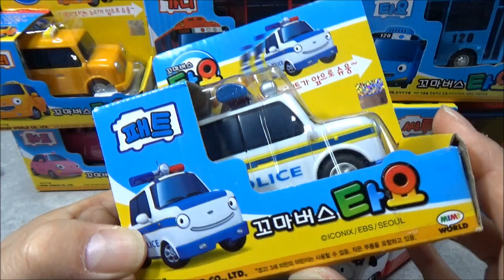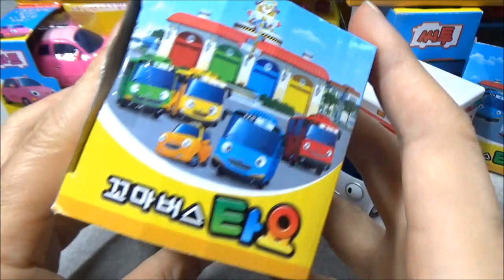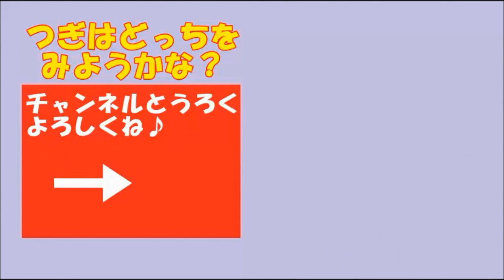Tayo the little bus Toys｜ちびっこバス タヨ ちいさなおもちゃがいっぱい はたらくくるま大集合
It's a tayo toy's clip "little bus and friends"dayo.
タヨのおもちゃの"小さなバスと仲間たち"だよ。